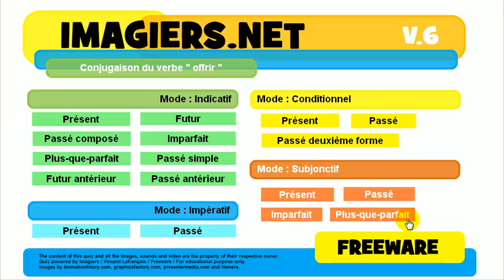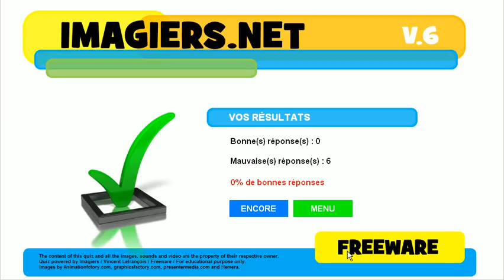Učte se francouzsky # kviz # offrir